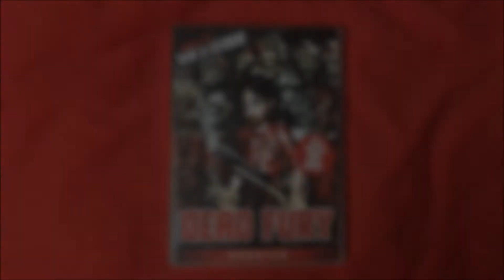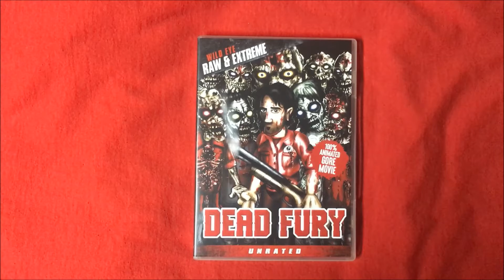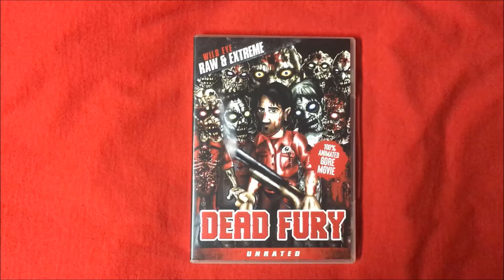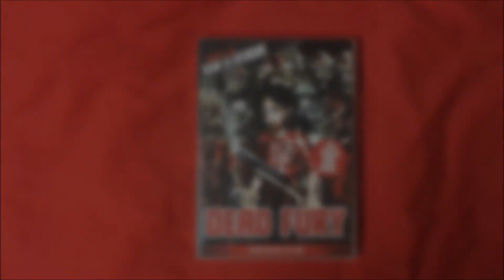DEAD FURY (2008) Review: Wild Eye Week - Day 6 | Animated Raw & Extreme